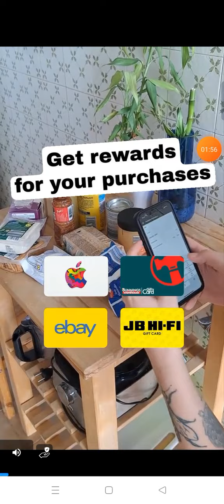Game vlog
Candy crush vlog